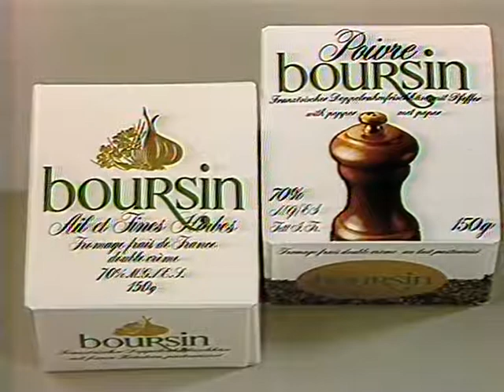Coop Mittwochstudio, Folge 533 vom 09. Dezember 1987